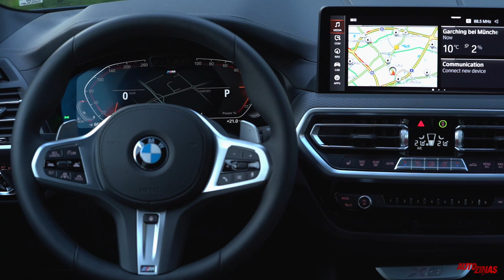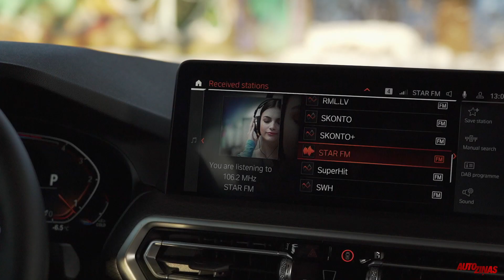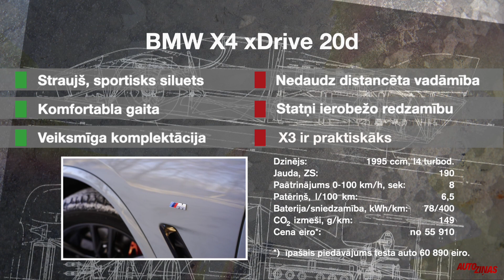BMW X4. Turpmāk komforts būs pirmajā vietā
BMW X4 pastiprina komforta dotumus
Katrs puika zina, ka BMW X6 taisīts no X5, bet X4 no X3. Vai mūsdienās šī robeža ir tik izteikta? To nu noskaidrosim izbraucot ar pašu jaunāko X4.

Šis X4 ir pamatīgi atsvaidzināta otrās paaudzes jeb G02 sērijas modeļa versija. Kā to atšķirt no 2018. gada izlaiduma? Pavisam vienkārši! Jaunākajam X4 tipiskās BMW radiatora restes "nieres" priekšā ir savienotas, bet iepriekš vēl bija atdalītas. X4 vēl piešķirts arī īpašs restītes zīmējums, lai spilgtāk atšķirtos no radniecīgā X3.

Savā visjaunākajā iterācijā BMW X4 kļuvis ārprātā komfortabls. Vadāmība varbūt vairs nav tik tieša un nepastarpināta kā tas bija pie modeļa iznākšanas, taču diez vai tas kādu vairs uztrauc. Paskatieties - tas auto ir reāli liels. Kad pretī brauc pa ielu vairs nevar saprast vai tas ir X6 vai tikai X4? Tas uz ko BMW gāja divu modeļa paaudžu garumā, beigu beigās ir izpildīts.